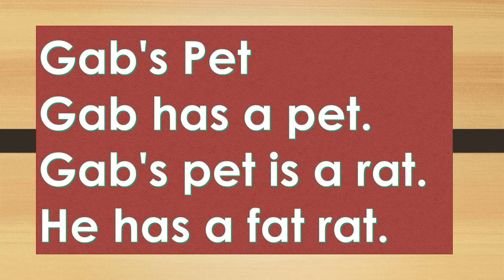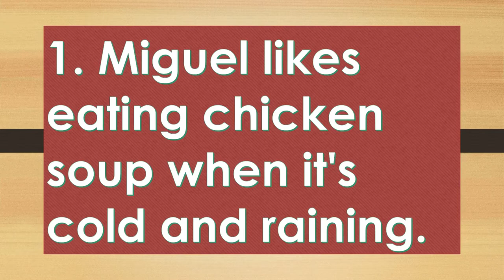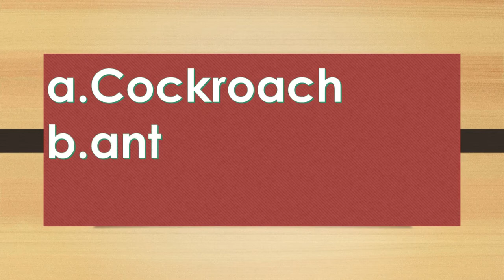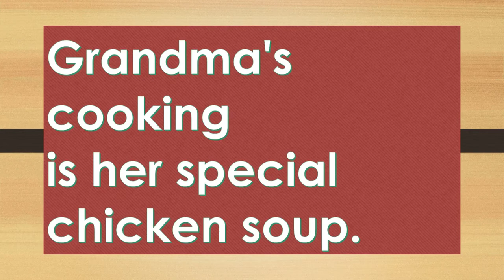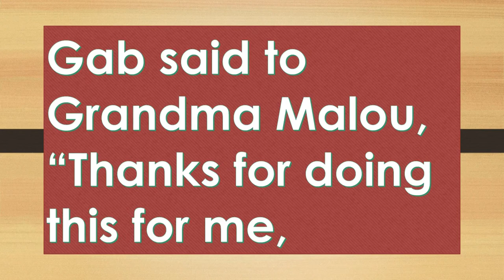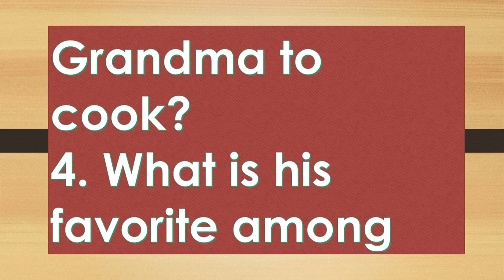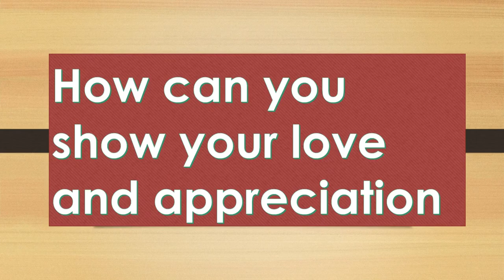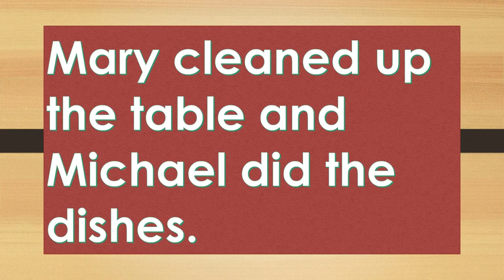Lesson 7 - English 2: K-12 Learning Module